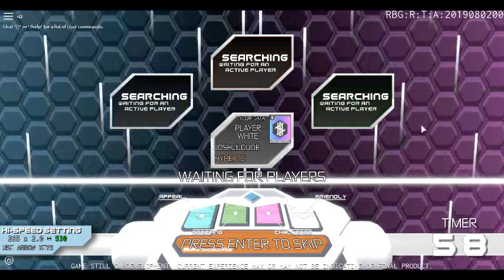Sound Vol Blox) Endless Gravity (Hyper 16) 100% (pc)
Hmmmmmmmmmm